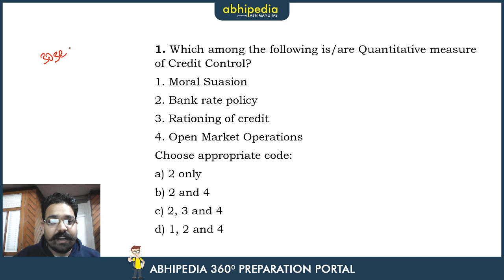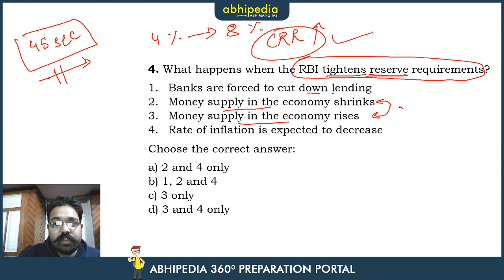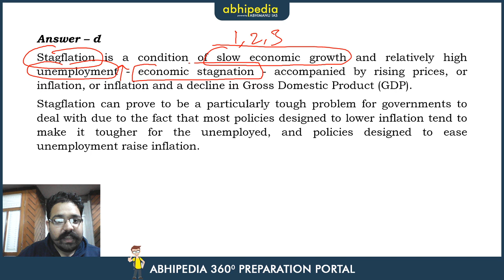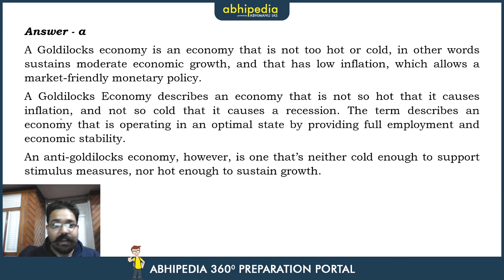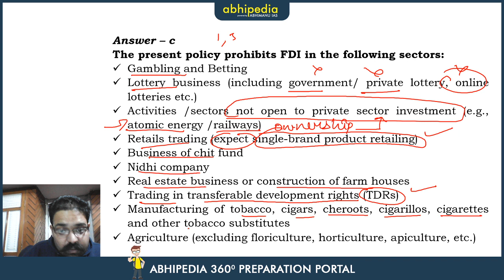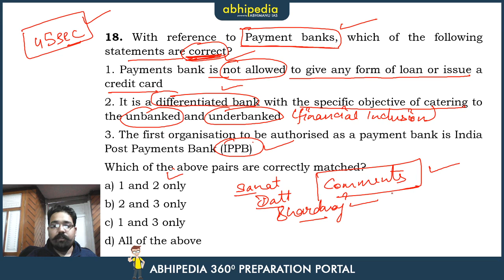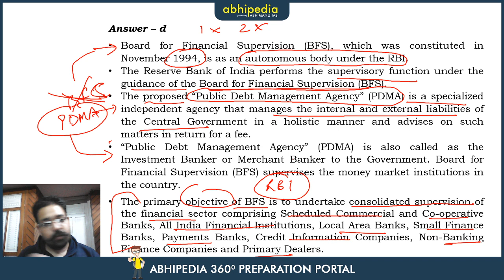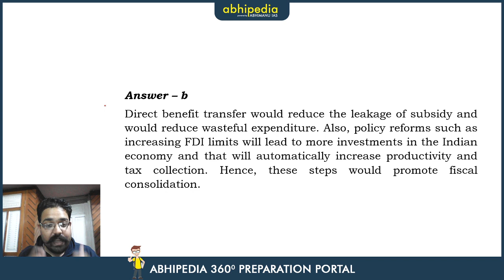UPSC Prelims (2020) | Economics | Lecture 2 | 60 Days Special Course | Day 12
Abhipedia powered by Abhimanu IAS brings a "T20 Course"to sharpen your preparation for IAS 2020.